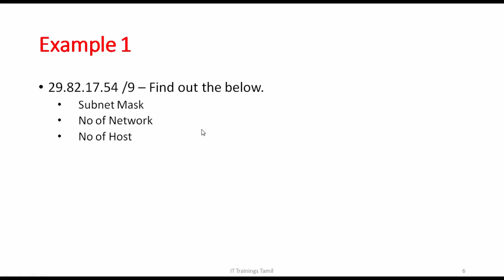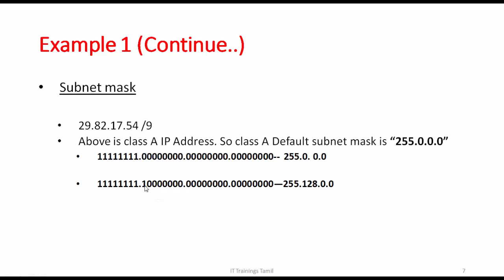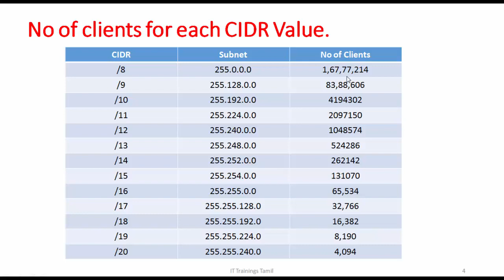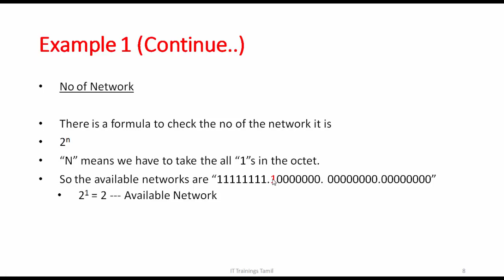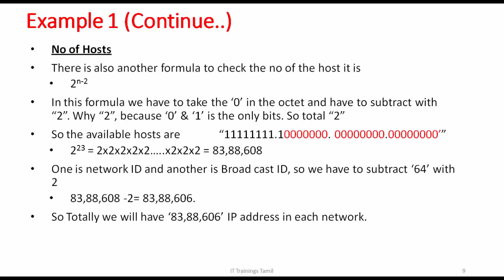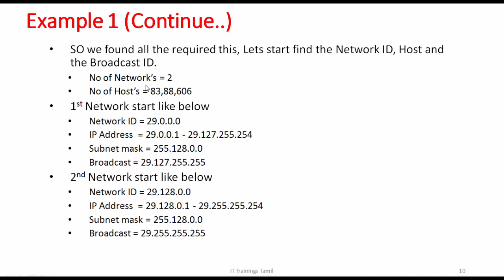Class A Subnetting | Example 3 | Classless IP Addressing | Tamil IT Training's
In This Video, Had given a clear explanation of how to subnet Class a IP address.

Thanks